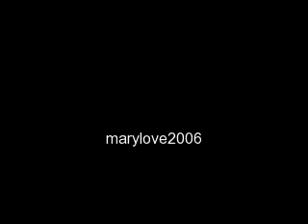LOS INVASORES DE NUEVO LEON